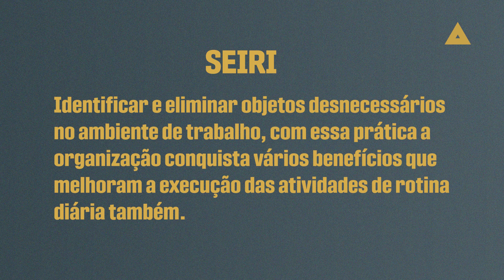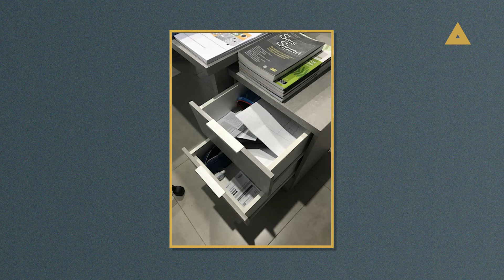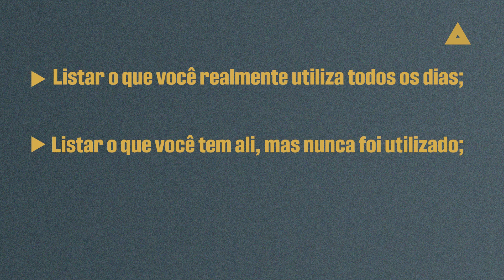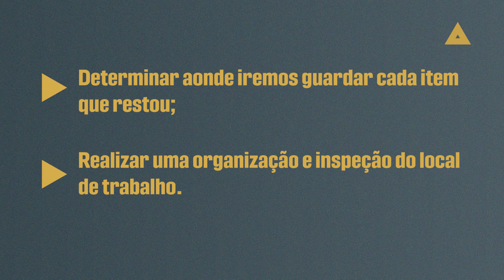MINISSÉRIE 5S - SEIRI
🔹 Você conhece o método 5S? Uma metodologia muito utilizada por organizações que querem se estruturar de forma metódica e mobilizando os colaboradores com o objetivo de tornar o ambiente de trabalho mais saudável e produtivo.

Vamos produzir uma minissérie completa com 4 vídeos sobre o 5s e explicar CADA UM dos S, o que eles significam e mostrando os exemplos práticos!

Nesse primeiro vídeo, eu vou compartilhar contigo tudo que você precisa saber sobre o 1º S: o SEIRI. Fica comigo até o final!

🔹 O QUE SÃO OS 5S? Aplique 5S NA EMPRESA com um ESTUDO DE CASO da TOYOTA!

Capítulos do vídeo:

00:00 - Introdução
01:10 - 5S: o que é?
01:43 - SEIRI: Conceito
03: 30 - SEIRI: Na prática
06:45 - Conclusão